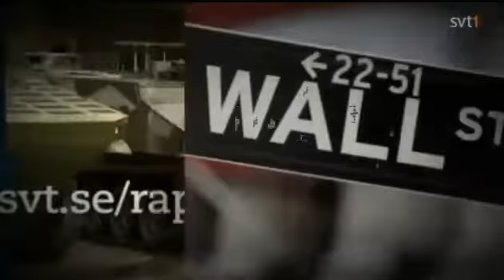Bomb och terrorhot i Göteborg. Polis och Regering bluffar dig Svensson !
Polis och regering använder sig av samma "hot" som nazisterna brukade.
Hermann Göring beskrev taktiken och sade, "med skrämselpropaganda kan regeringen få folket att godkänna allt bara "hotet" försvann.
Se polisen presstalesman Björ Blixter pinsamt ljuga in sig själv  i ett hörn under intervjun.
Men OM det mot all förmodan skulle "smälla" någonstans, vem ska man då misstänka, terrorister eller .kanske tom polisen själva ?
Utdrag ur Svt aktuellt
Du blir dragen vid näsan käre medborgare !